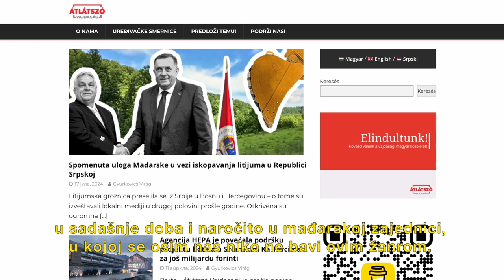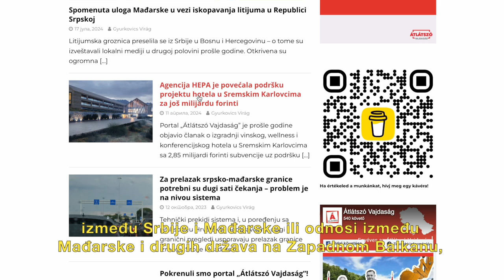Átlátszó Vajdaság: Mediji zajednice o problemima sa nedostacima resursa u lokalnoj sredini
✅Átlátszó Vajdaság (Transparentna Vojvodina) je trojezični istraživački portal, mada prevashodno piše na mađarskom jeziku. Najveći izazovi, pored samog posla na istraživanju priča i njihovom objavljivanju, dolaze od činjenice da na portalu radi samo dvoje ljudi.

📌Zbog svih pratećih poslova koji podrazumevaju vođenje jednog ovakvog portala, njihov rad je limitiran, što se ogleda u broju objavljenih priča. Smatraju da bi povećanje broja saradnika to značajno unapredilo.